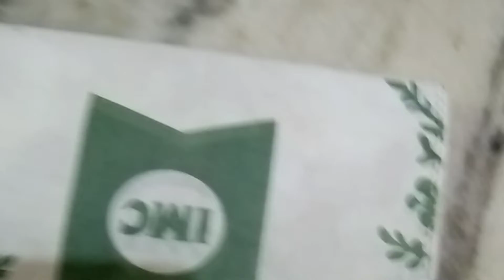HOW TO MAKE MULTANI MITTI POWDER AT HOME FOR GLOWING SKIN 🤔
In This Video I am Going To Share With You ..
My Personal Experience About How To Make Homemade
Multani Mitti Which Is Really Very HelpFul To Improve Your Face
SkinCare As Well As You Can Apply On Whole Body For Glowing Skin.
Result .
So Guys If You Want To Touch Me On Line Insta ID :-ShilpiSingh8804

FIRST - LIKE
SECOND- COMMENTS
THIRD - SHARE

THANK YOU SO MUCH FOR YOUR LOVE & SUPPORT GUYS..KEEP SMILE BCOZ ONE LIFE.